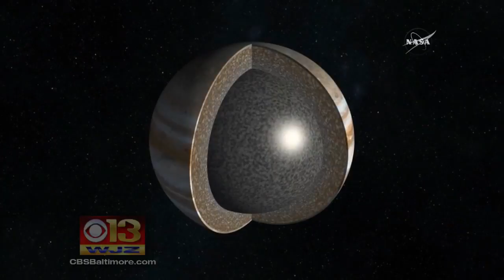Spacecraft Juno Successfully Enters Jupiter's Orbit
Mary Bubala has more.